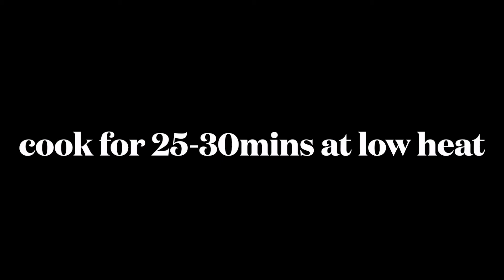Best Ever Easy Beef Stew and Steamed Bread Recipe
Best Ever Easy Beef Stew and Steamed Bread one can try. it was so delicious and the beef stew was full of flavour.

Ingredients
- beef
- flour
- yeast
- salt
- potatoes
- carrots
- bell peppers
- onion
- tomato
- spices

Also turn on your notifications for updates everytime I upload a video.